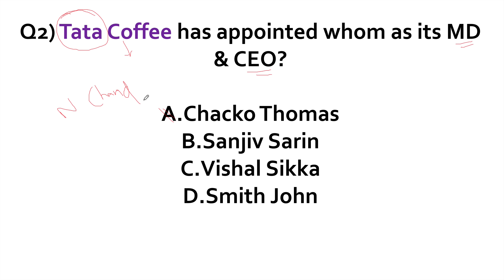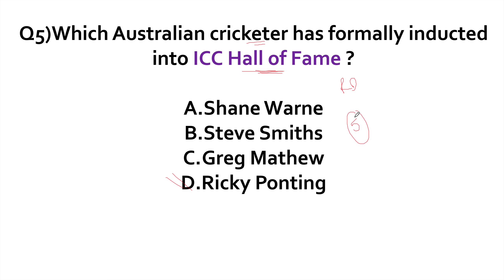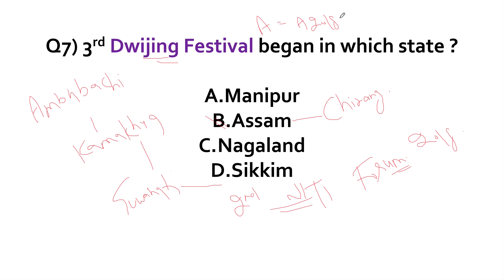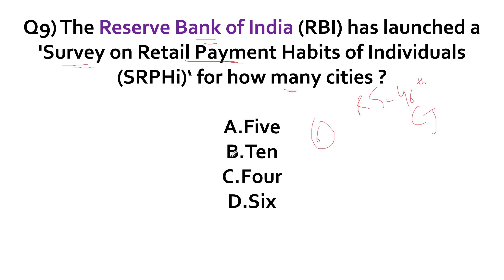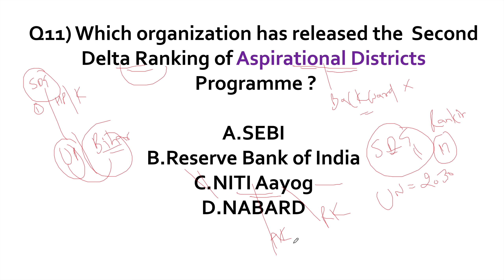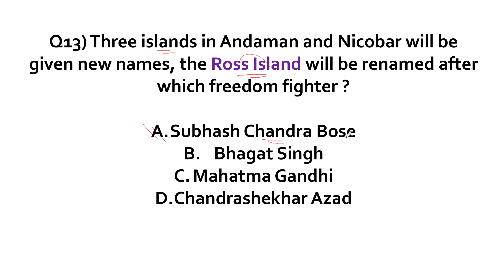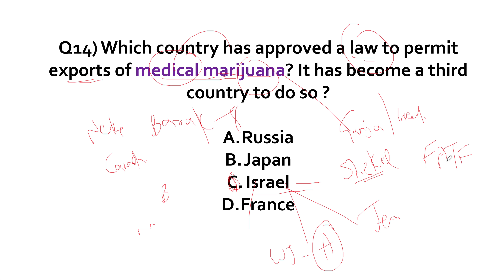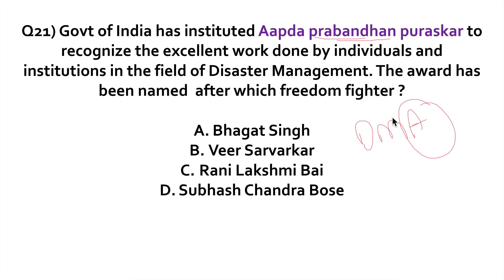Current Affairs for SBI & IBPS PO 2019 - December 28 2018